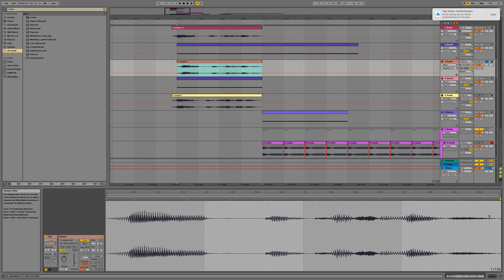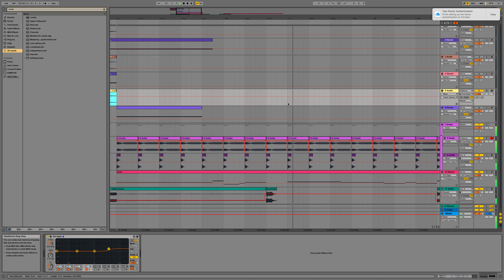Quick Toots- Create your own Pre-Drop Vocals ! (Christmas Edition)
In this tutorial I'll demonstrate how to build your own Pre-Drop Vocals using SERUM.

Extra tips.

- Your don't have to pitch your voice down, pitch it up or down to your liking.

Cheers !